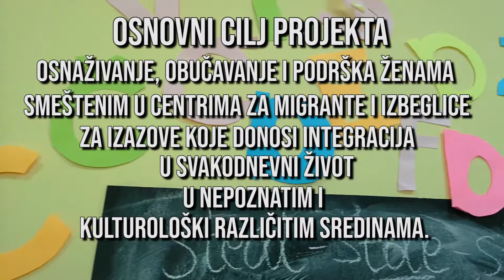Projekat „Osnaživanje žena migranata“ - Project „Women migrants’ empowerment“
Projekat realizuje Crveni krst Beograd uz podršku fondacije "Coca - Cola".

Projekat „Osnaživanje žena migranata“ je osmišljen kao pomoć ženama na njihovom neizvesnom putu ka sigurnom i zdravom životu. Osnovni cilj projekta jeste osnaživanje, obučavanje i podrška ženama smeštenim u centrima za migrante i izbeglice za izazove koje donosi integracija u svakodnevni život, u nepoznatim i kulturološki različitim sredinama.

Tokom proteklih 10 meseci, dva puta nedeljno, migrantkinje su imale priliku da se upoznaju sa kulturom i običajima zemlje domaćina, kao  i zemalja ostalih učesnica kroz interkulturalne radionice. Kroz socijalnu orijentaciju osnaživane su za svakodnevno funkcionisanje i sporazumevanje na srpskom jeziku. Bile su vredni učesnici radionica prve pomoći, zdravstveno-preventivnih i radionica borbe protiv trgovine ljudima.

Redovnim dolascima i predanošću dostigle su A1 i B1 nivo na časovima engleskog jezika, koji je za njih organizovan u sklopu Projekta . Pored kursa jezika i kreativnih radionica, učesnice su pohađale i stručne kurseve profesionalnog osposobljavanja za različite veštine. Sa dobijenim sertifikatima, nadamo se da će imati priliku da se osamostale i pomognu svojoj porodici.

Nosilac i autor projekta je Crveni krst Beograd, a partnerske organizacije Crveni krst Šid i Crveni krst Kikinda. Projekat se realizuje u Centru za azil Bogovađa, Prihvatnim centrima Principovac i Adaševci u Šidu i u Prihvatnom centru „29. Novembar“ u Kikindi. U četiri centra, projektnim aktivnostima obuhvaćeno je preko 330 žena u pomenutim kampovima, a od toga 85 u Centru za azil Bogovađa.

Podršku projektu pružili Ministarstva zdravlja Republike Srbije i Komesarijata za izbeglice i migracije Republike Srbije.